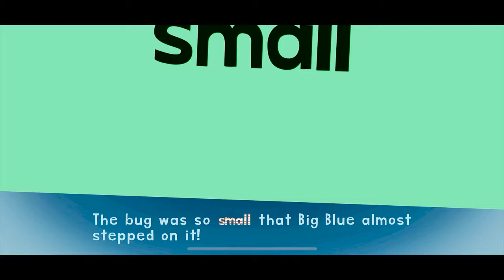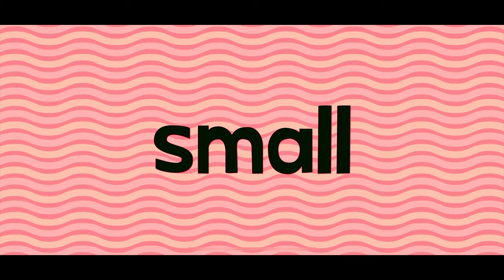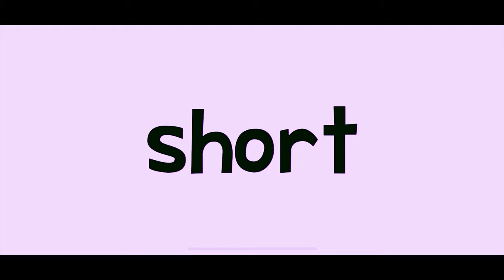endless learning academy